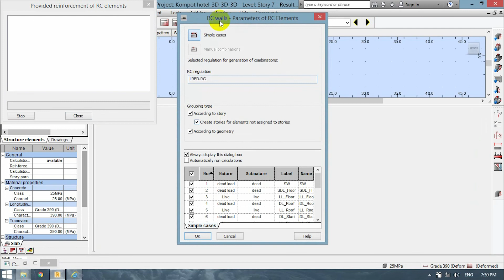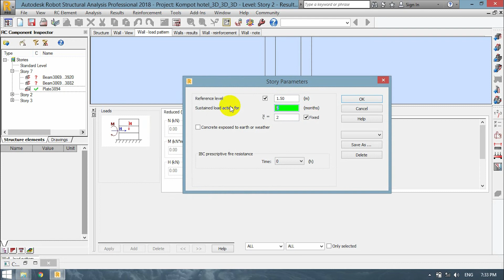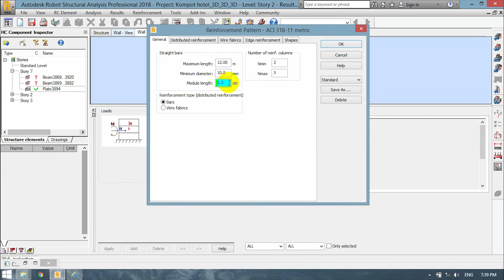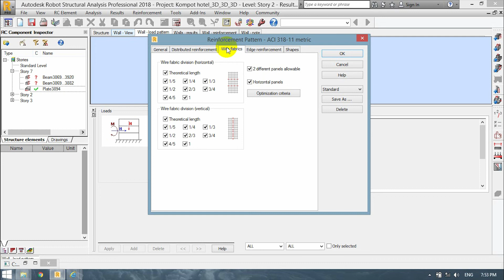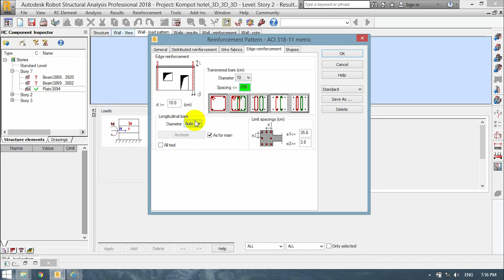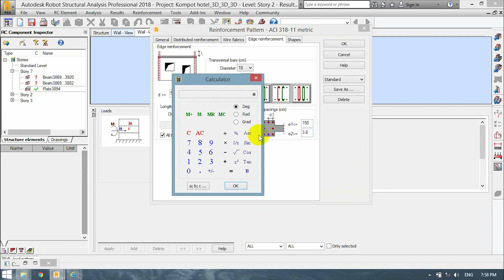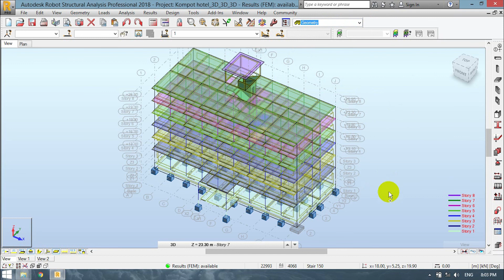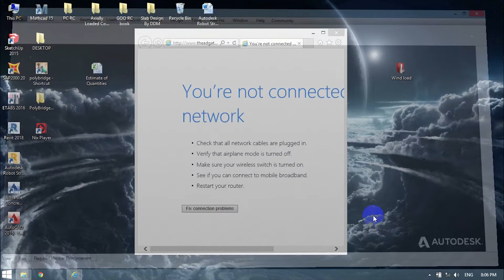Shear Wall Design in Robot Structural Analysis (Full)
Welcome to Rean Engineering Channel
in this video i will show you how to design and analysis Shear Wall by using Robot Structural Analysis (RSA)